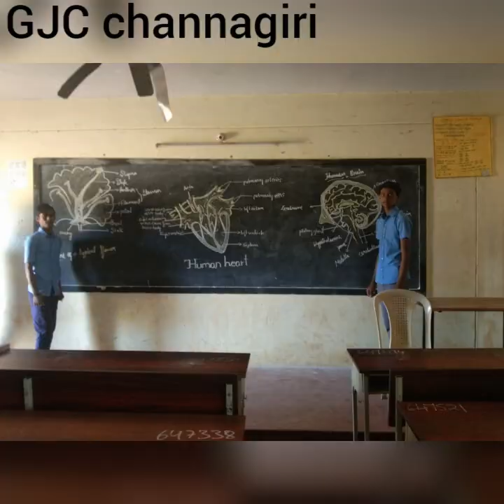GJC channagiri 2019-20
most prisious moments we spend in 3 years with teachers and friends